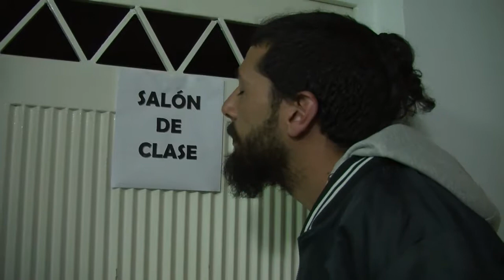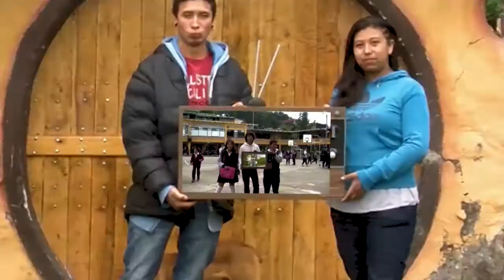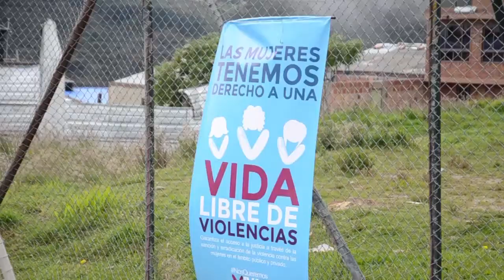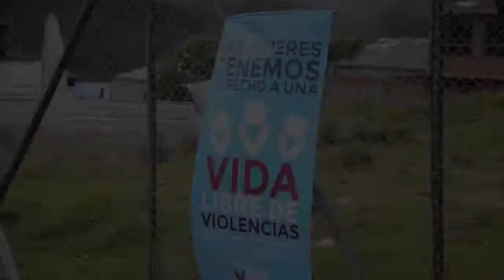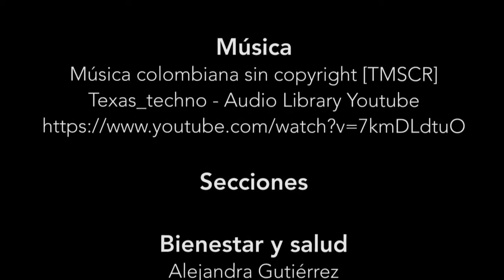Capítulo 9. Discriminación